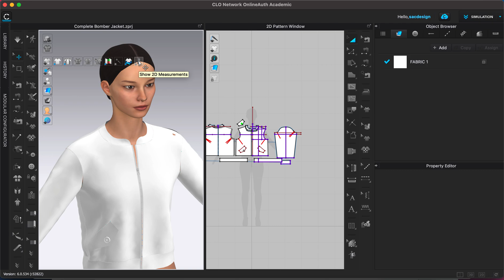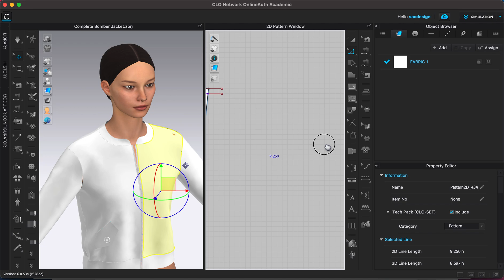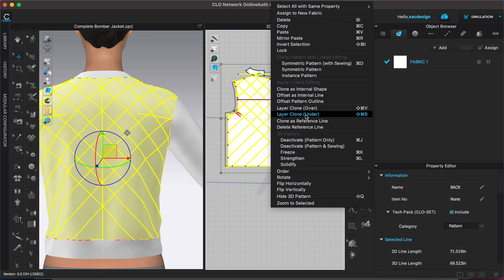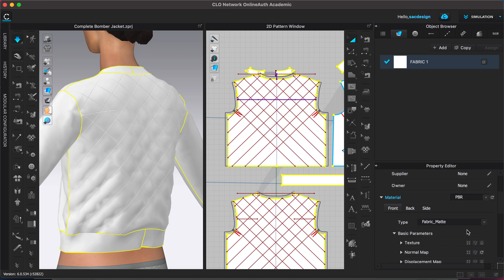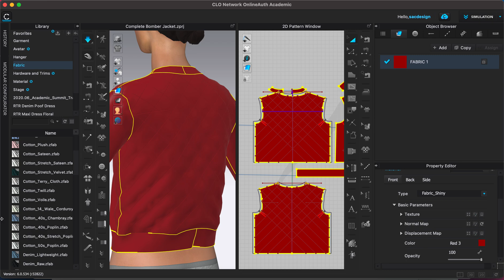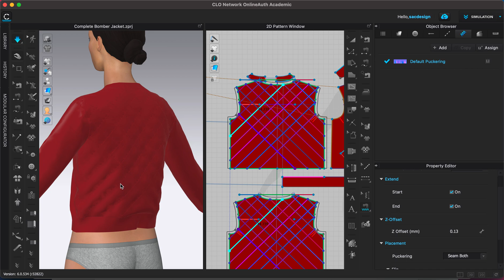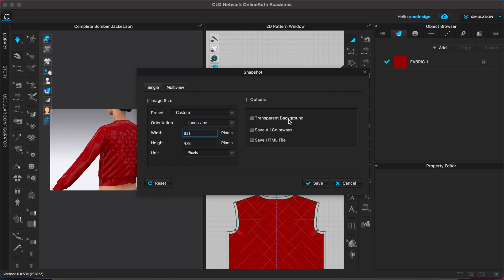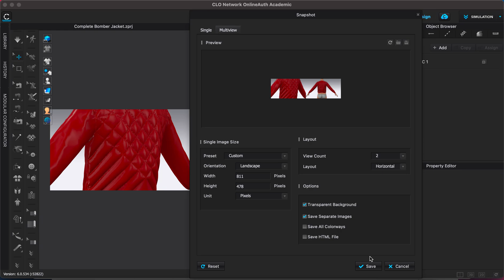How to Add Puff and Quick Render in CLO3D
This video is for students enrolled in Computer Pattern Drafting at Santa Ana College.